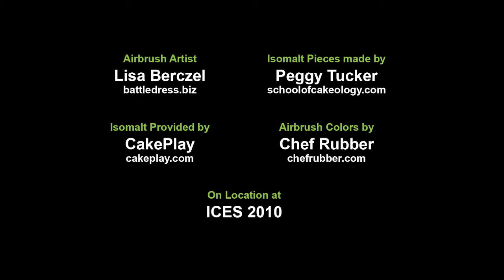Grex Airbrush Food Decorating Series: Airbrushing Isomalt (HD)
A short video demonstrating some simple airbrush techniques for decorating molded isolmalt pieces. Shot on location at the 2010 ICES Convetion in San Diego, CA.